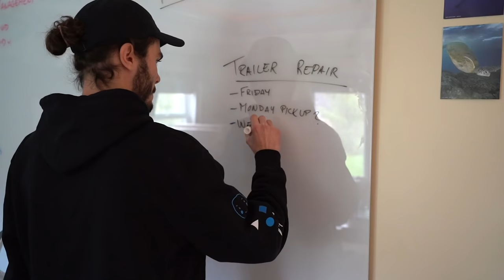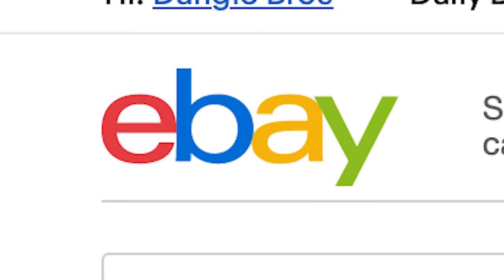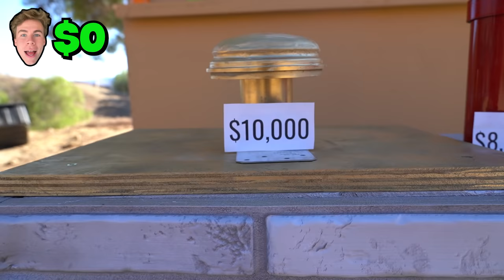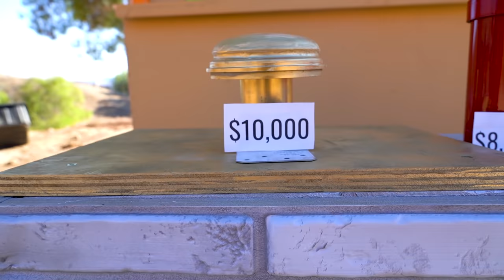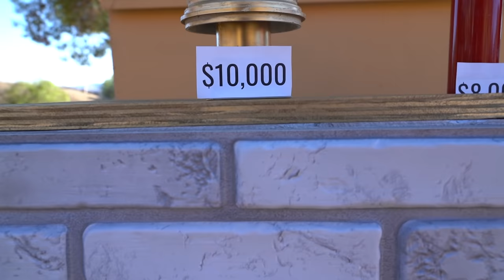Pressing the Worlds RISKIEST Mystery Button..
If you were given the chance to press this mystery button but you only had 10 seconds to decide.. what would you choose? You could win the grand prize cash jackpot or your car will get crushed.. but you don't know which one. This is our most epic mystery button challenge yet. Lots of prizes, punishments, and challenges. Would you skydive for $1? There are over 100 mystery buttons in this video!